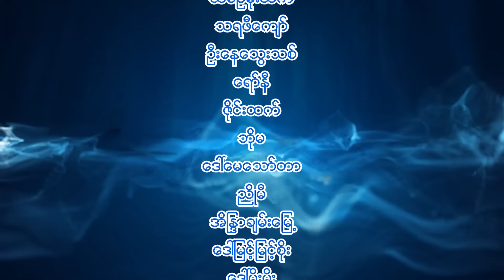အမှား - ဇာတ်လမ်းတွဲ (အပိုင်း -၄)